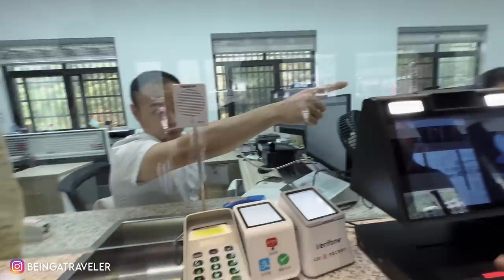Exploring AVATAR MOVIE MOUNTAINS in 🇨🇳CHINA - ZhangJiaJie Forest [EP-15] China Series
FOLLOW "BEING A TRAVELER" ON:

💡 ABOUT THIS SERIES:
This travel was Done in August And September 2023 that includes my travel in a bus from Lahore - Gilgit - Hunza - Khunjerab - Tashgurkan - Kashghar - Xian - Huashan - Chengdu - Zhangjiajie - Changsha - Yiwu - Shanghai - Beijing

All DETAILS of CHINA TRAVEL that includes Expenses, Hotel stays, Tourist Places, Trains info are mentioned detail in below BLOG :

💡 ABOUT THIS EPISODE:
This episode was shot in August 2023